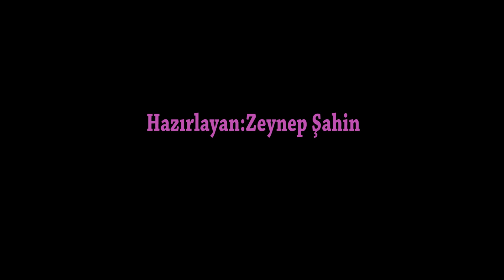Kuantum-6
Ruhsal enerjimizi korumanın yolları nelerdir? Harika bir video sizlerle iyi seyirler.